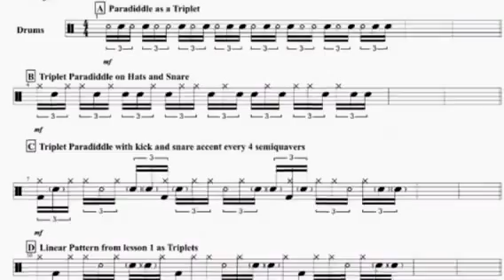Drum Lesson (2) with Aled Lloyd: Extending Linear Paradiddles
Evening.

To finish off our 'drum lesson' week with Aled Lloyd we've got a bit of a tasty video for ya...

Up for some fun?

DDC Out.